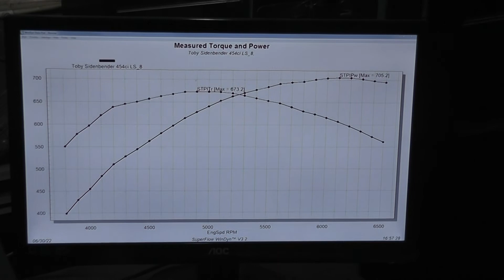Golen Engine 454ci LSx for Toby Sidenbender